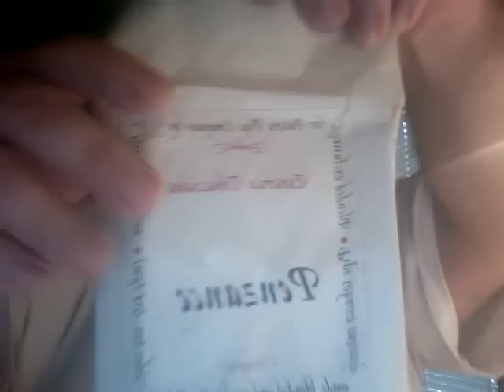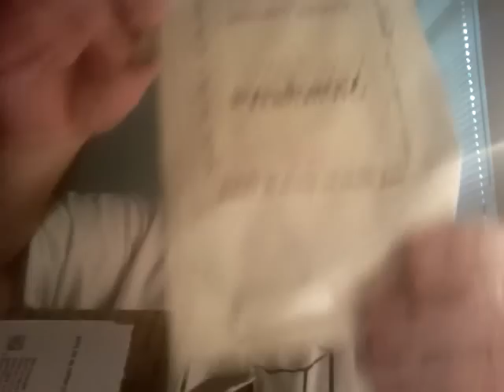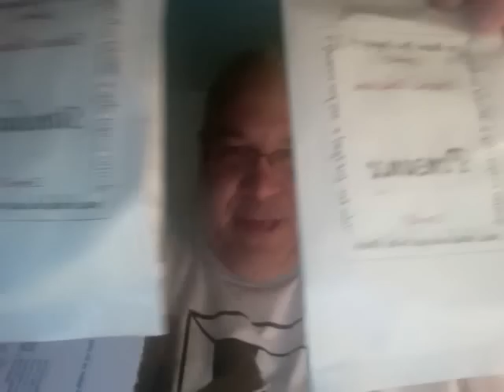4 Noggins YABO and a surpise YABO from a good friend!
DON'T HATE! Sometimes Karma kisses and isn't just slappin me around like its B***T!
B-L-A-M-O!